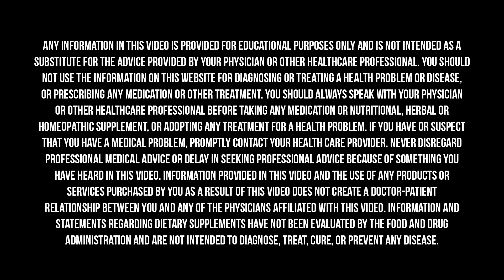Nutrition Myths: 7 Shocking Facts About Dairy You Need To Know | Dr. Mark Hyman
We’re told that milk is a perfect food that we should drink daily—three glasses to be exact—in spite of a large (and growing) body of research showing its lack of benefits and awful side effects. Even though cow’s milk today contains dozens of reproductive hormones, allergenic proteins, antibiotics, and growth factors, some of which are known to promote cancer, the dairy industry wants us to believe that their cows are happily producing milk and grazing through green pastures. For the most part, that couldn’t be further from the truth.

In today’s episode of my series I’m calling Health Bites, I talk about common dairy myths, why it is such a contentious food, how to tackle the pros and cons of whether it belongs in your diet, and which dairy is actually okay to eat.

Access more than 3,000 specialty lab tests with Rupa Health. You can check out a free, live demo with a Q&A or create an account today.